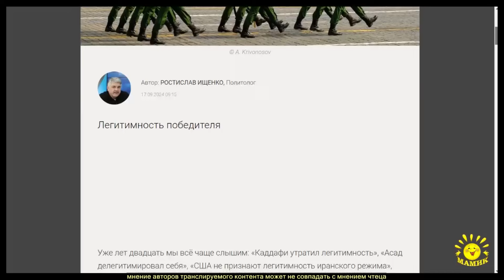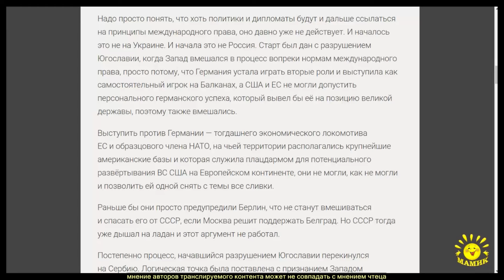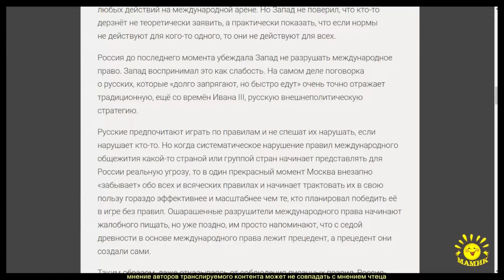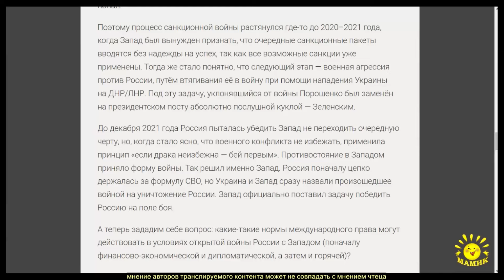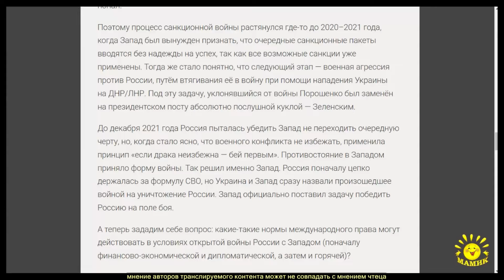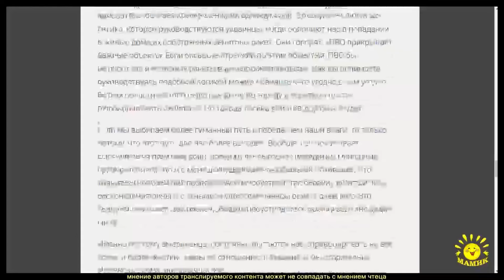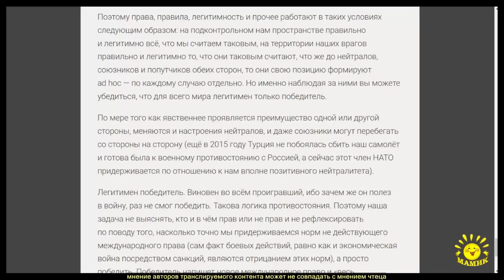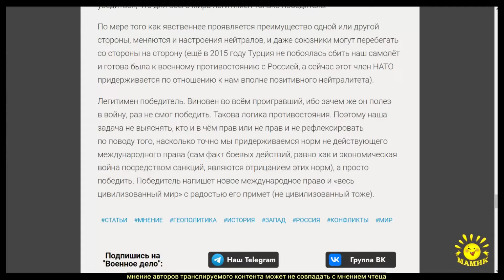Р. Ищенко. Легитимность победителя